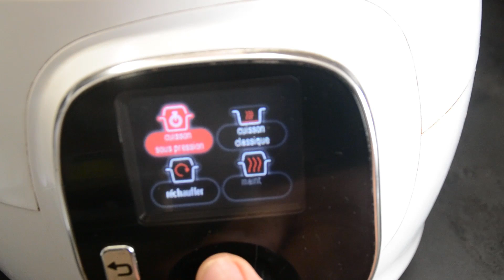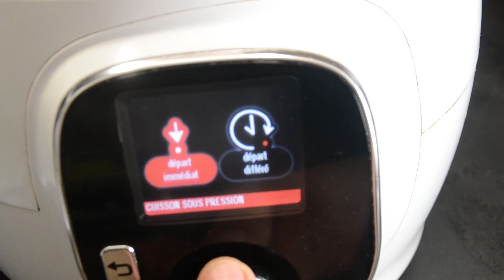salade haricots blancs thon au cookeo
400 g de haricots blancs congelés

1 petite boite de thon

4 tomates

1 oignon rouge ou la moitié selon la grosseur de l’oignon

Pour la vinaigrette

6 cuillères à soupe d’huile d’olive

3 cuillères à soupe de vinaigre

1 cuillère à café de moutarde

Sel

Poivre

20 ml de jus de citron